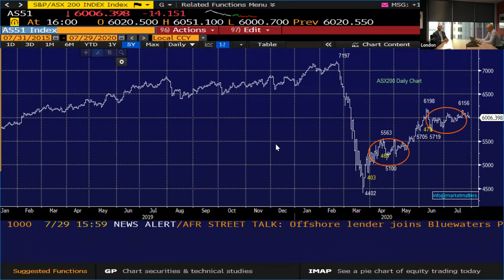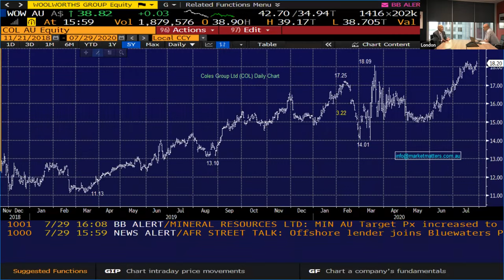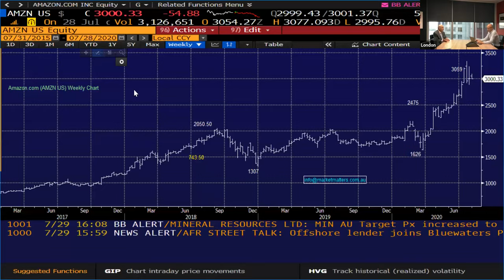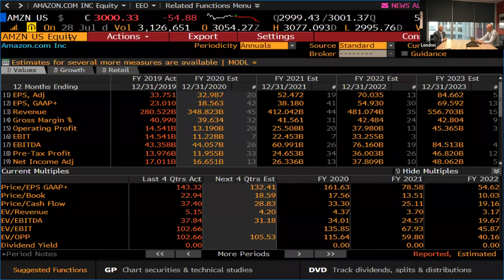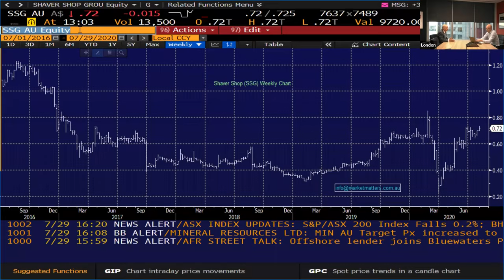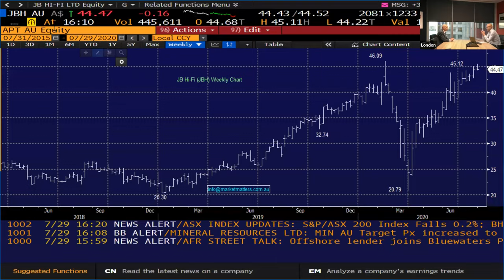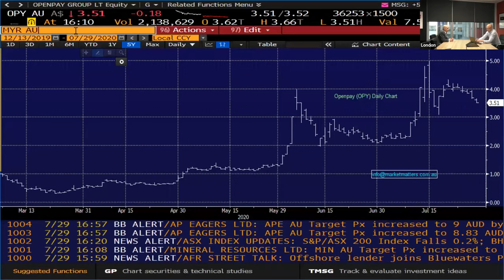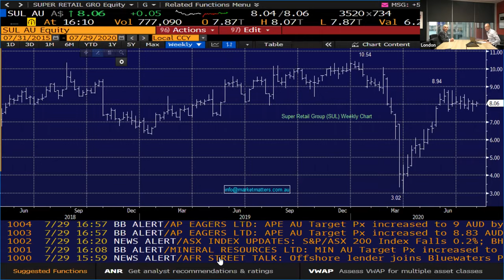The future of retail - Market Matters Exclusive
COVID-19 has changed the retail landscape dramatically. The growth in online shopping is the obvious consequence however there are many other things to consider when investing in the sector.

Join James Gerrish, the Author of Market Matters & Portfolio Manager at Shaw and Partners along with Senior Analyst Danny Younis as they tackle this topic in a webinar.